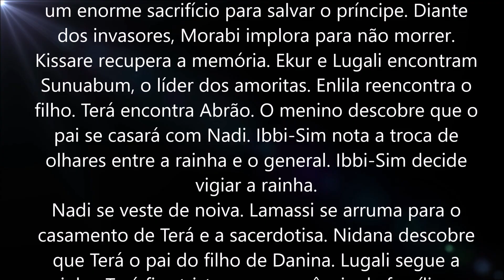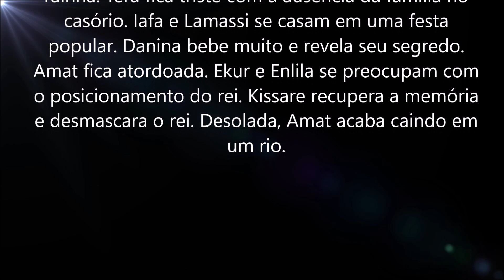Novela Gênesis, capítulo 32, quarta, 3 de março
Terá é ferido. Dov e Ekur lutam até o fim. Zolari faz um enorme sacrifício para salvar o príncipe. Diante dos invasores, Morabi implora para não morrer. Kissare recupera a memória. Ekur e Lugali encontram Sunuabum, o líder dos amoritas. Enlila reencontra o filho. Terá encontra Abrão. O menino descobre que o pai se casará com Nadi. Ibbi-Sim nota a troca de olhares entre a rainha e o general. Ibbi-Sim decide vigiar a rainha.
Nadi se veste de noiva. Lamassi se arruma para o casamento de Terá e a sacerdotisa. Nidana descobre que Terá o pai do filho de Danina. Lugali segue a rainha. Terá fica triste com a ausência da família no casório. Iafa e Lamassi se casam em uma festa popular. Danina bebe muito e revela seu segredo. Amat fica atordoada. Ekur e Enlila se preocupam com o posicionamento do rei. Kissare recupera a memória e desmascara o rei. Desolada, Amat acaba caindo em um rio.